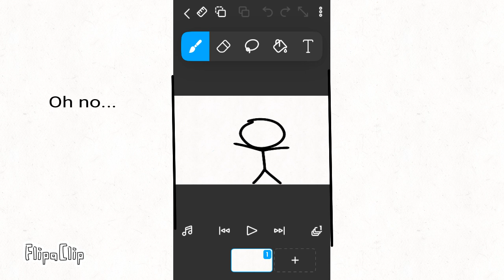AvF (how I'm currently doing)